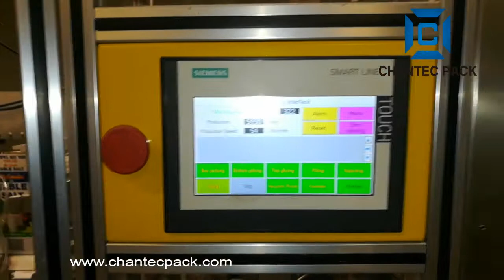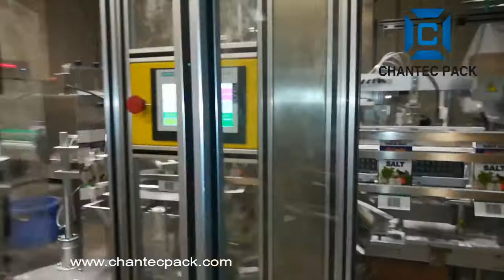detergent powder carton box packing machine /salt carton box packing machine